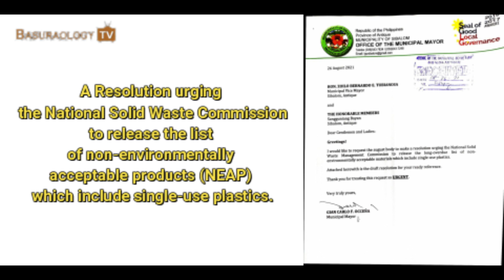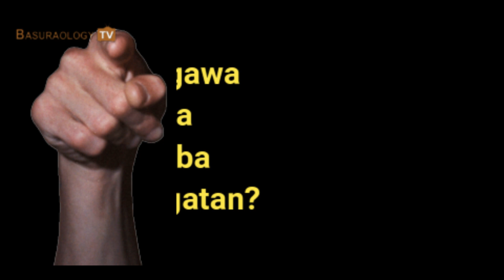🟢 Save and protect our ocean from plastic wastes ♻️ BTV Facts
BTV #16 ✅ Let us support the nationwide banning on use of single-use plastics.  This strategic move will help our local government units to effectively enforce ordinances that will regulate the sale and use of plastics.

WATCH our video until the end and see what's our HUGOT LINE.

Waste Recycling
Waste Recovery
Waste Reduction

Letter from Oceana:

Solid Waste Management has been a big problem by most if not all local government units in this country, garbage collection consumed a lot of LGU resources, and it compromises other services beneficial to the community.  According to our survey single-use plastic contributes so much waste not only inland but also harms our marine life.

Every year, 17.6 billion pounds of plastic pollute our oceans. Plastic never goes away; it breaks into tinier, more destructive pieces called micro-plastics. Our marine life has been tremendously affected by plastic pollution.

We call on for your support of Oceana’s campaign “Breakfree from Plastics to Save our Oceans” by passing a resolution through your Sangguniang Bayan Urging the National Solid Waste Management Commission to release the list of non-environmentally acceptable materials including single-use plastics.

Attached here are:

Template for a municipal resolution urging the National Solid Waste Management Commission to release the list of Non-Environmentally Acceptable Products and Packaging and include single-use plastic

Fact sheet of Oceana’s campaign on ending single-use plastics

Link to animated video of DiNaSingle Campaign

Link to BreakFreeFromPlastic to save our oceans video

Oceana is the largest international organization that is solely focused on ocean conservation. Oceana intends to support the government in its goal to promote national policies that protect the Philippines' vast marine resources. We will use the law to ensure that fish and fishers receive the protections they deserve support is a great contribution to healing this planet.

Mario C. Gasalatan
Grassroots Coordinator, Oceana

Host/Producer/Editor: Rodel Cordero Esler (Rod Cordero)
Video Editor/Writer: Ian Alfred Geraldez Ordinario

About the content creator:

RODEL Cordero ESLER
Age: 43
Civil Status: Single
No. of Years in Government: 19

He is working as Municipal Environment and Natural Resources Officer for more than 10 years.